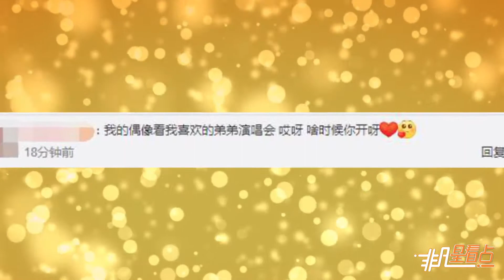謝霆鋒現身王俊凱演唱會 舉螢光棒打call超認真